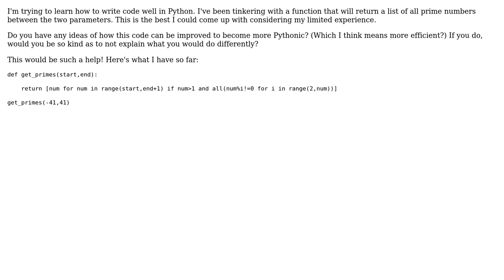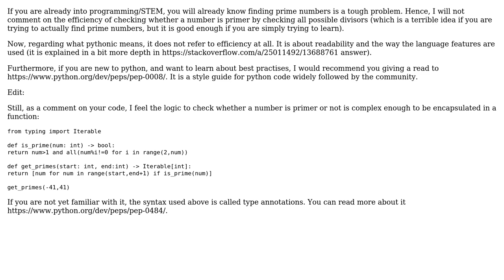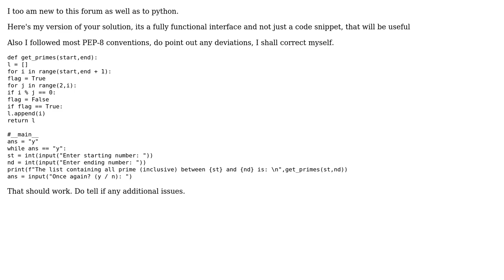Python return list (or not?) of prime numbers between two numbers (2 Solutions!!)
Python return list (or not?) of prime numbers between two numbers

With thanks & praise to God, and with thanks to the many people who have made this project possible! | Content (except music & images) licensed under CC BY-SA | Music | Images & others | With thanks to user Sapt-Programmer user Ramen Enthusiast user Peilonrayz user Miguel Alorda and the Stack Exchange Network Trademarks are property of their respective owners. You are responsible for your own actions.